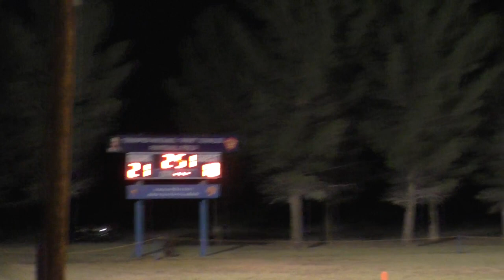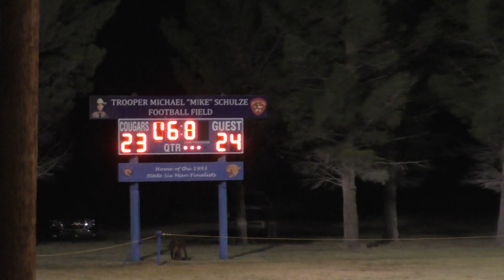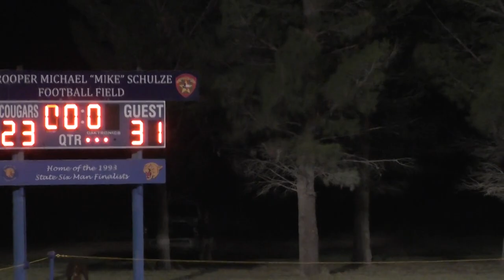2022 District: Grandfalls-Royalty 44 Dell City 29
2022 Texas high school six-man football district game between Grandfalls-Royalty and Dell City.